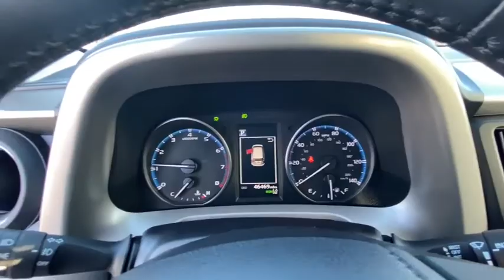2017 Toyota RAV4 Vicksburg, Kalamazoo, Schoolcraft, Three Rivers, Paw Paw, MI S8142T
Silver Sky Metallic Used 2017 Toyota RAV4 available in Vicksburg, Michigan at Vicksburg Chrysler. Servicing the Kalamazoo, Schoolcraft, Three Rivers, Paw Paw, MI area.
2017 Toyota RAV4 XLE AWD (Natl) - Stock#: S8142T - VIN#: 2T3RFREV1HW689276

Vicksburg Chrysler
13475 Portage Rd